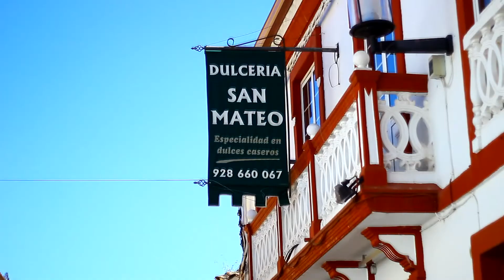José Artiles - EVA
Canción original de Jose Artiles con arreglos de marimba de David Hernández, de bajo de Tanausú Herrera y con la percusión de Abiud Sosa. Video realizado por Fran Ramos.

EVA

Eva es un lugar en donde habita

mi ternura si pasa de las diez

mi amargura si empieza a amanecer

mi locura si no te puedo ver.

Eva es un lugar en donde habitan

los prejuicios que ataron mi niñez

fruto prohibido que quiero morder
paraíso que me niego a perder.

mi raíz en tu vientre de mujer

la utopía que siempre me fue fiel
un te quiero dicho por la piel.